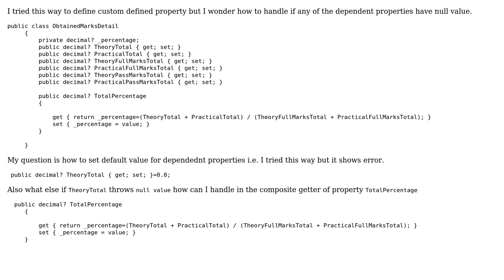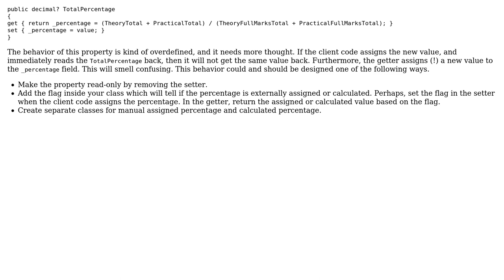Software Engineering: Is it good idea to set custom-defined getter and setter in c#?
With thanks & praise to God, and with thanks to the many people who have made this project possible! | Content (except music & images) licensed under CC BY-SA | Music | Images & others | With thanks to user Nick Alexeev user Ishwor Khanal and the Stack Exchange Network Trademarks are property of their respective owners. You are responsible for your own actions.